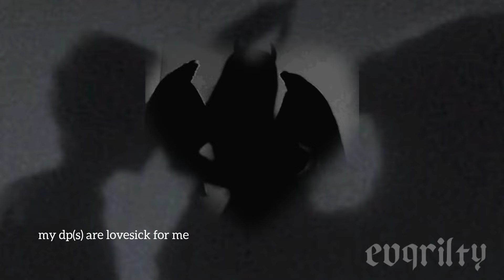succubus in human form ☆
"but she only exists in the dark of my room.."

₊˚✧ ﾟ welcome, darling !

₊˚✧ ﾟ ! unisex, feminine affs can be blocked out !

₊˚✧ ﾟbenefitzz:

♡ everyone wants u
♡ ppl look as u walk by, they're just so astounded by u
♡ dp(s) have s3xval thoughts abt u
♡ u are the human embodiment of a succubus
♡ u r the center of attention

info ♡

♡ this sub was crafted with love and contains absolutely 0 bad affs

♡all your results will only be your desired ones!

♡better to listen with headphones

♡layered affs 4x

♡contains rain sounds, binaural beats, affs

♡song: in my room by insane clown posse

♡song in this video does not belong to me!

♡can be bundled, sped up, downloaded and listened to while doing something else (watching netflix, gaming, studying, etc.)

♡my affs are all safe and I experimented with this before uploading!

♡results will come faster if you loop it!

♡try to listen at least 3 times a day. one in the morning, one in the afternoon and before bed for best results!

that's all, darling. remember to drink water and take breaks while listening! always feed yourself properly too. happy manifesting !!